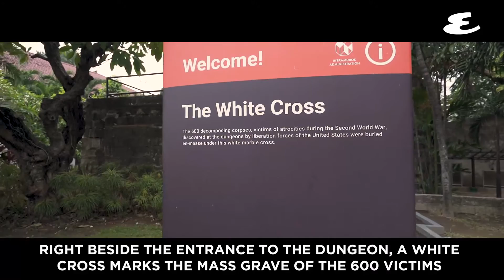Inside Fort Santiago's 400-Year-Old Historic Dungeons | Esquire Philippines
The dungeon is a sacred and historic site where at least 600 people died of torture and suffocation during World War II.